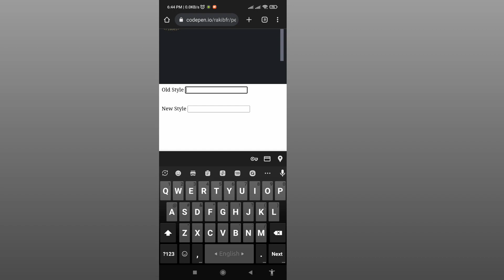How to Force Numeric Keyboard on Mobile Devices Using HTML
In this video, I will show you how to force the numeric keyboard to appear on mobile devices using HTML. This is useful for forms that only require numeric input, such as credit card numbers or phone numbers.

I will walk you through the steps in a clear and concise way, and I will use simple language that is easy to understand. I will also avoid using jargon or technical terms that may be unfamiliar to some viewers.

By the end of this video, you will know how to:
😀 Use the inputmode attribute to force the numeric keyboard to appear
😀 Set the pattern attribute to restrict input to only numbers
😀 Use the type attribute to specify the type of input field

If your question is any one of these, then you are at the right place:
Phone: numeric keyboard for text input - android
Finger-friendly numerical inputs with `inputmode`
How to Make the HTML Input Element Display the Numeric Keyboard on Smartphones
Showing Numeric Input Keyboard
iOS force numeric keypad on input type=number demo

numeric keyboard
Numeric Keypad on Form Input Fields
Showing numeric keyboard for inputs on mobile
Getting Numpad to Work in Mobile Website
Automatic opening of numeric keypad for a text box
Number Fields = Number Keyboard in Forms on Mobile
Touch Keyboard Types 'Cheat Sheet'
Android – Numeric Keyboard display using HTML input type
Number pad keyboard for Number Inputs